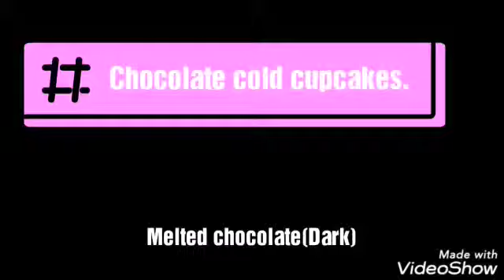How to make chocolate cold cupcakes